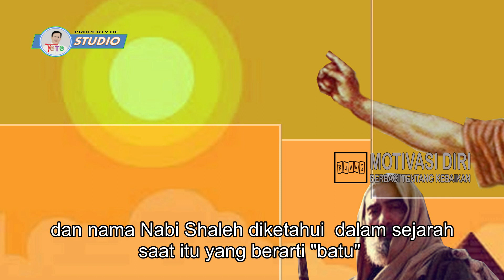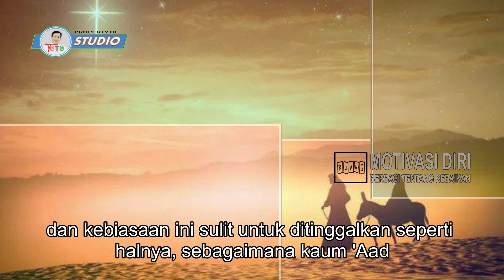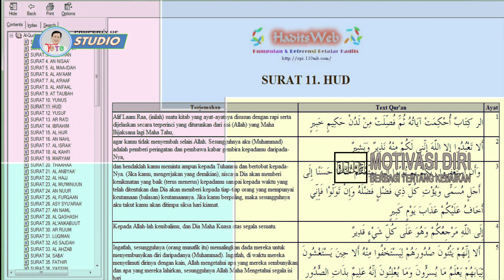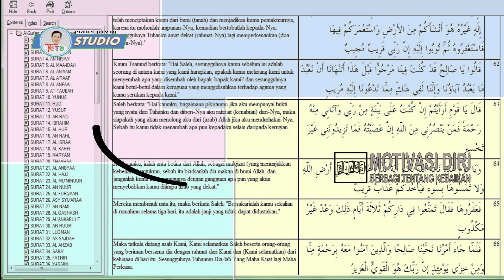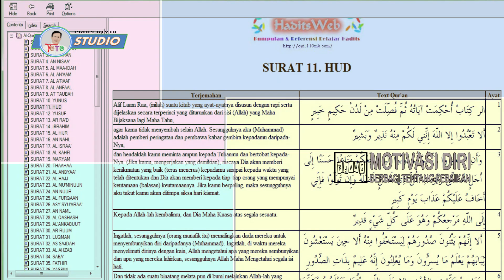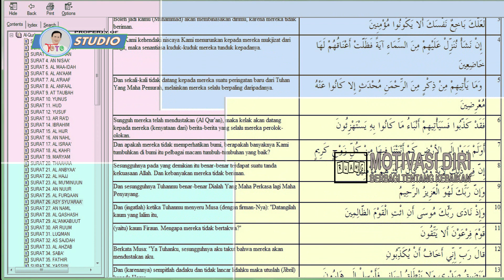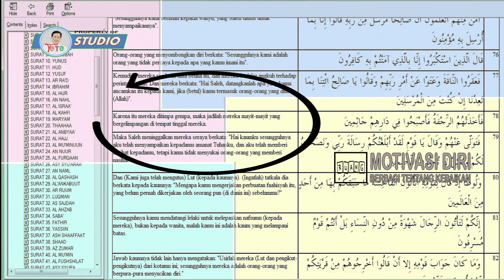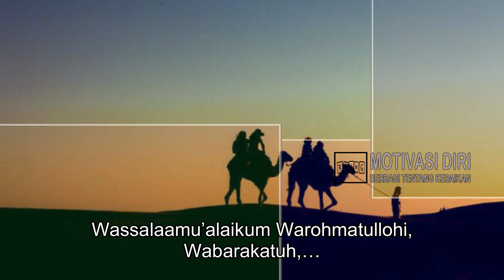Kisah🌀NABI SHOLEH AS // Nabi dan Rosul dalam menegakkan ajaran kebenaran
Nabi Sholeh AS,  telah diangkat oleh Allah sebagai Nabi dan Rasul dan tidak ada lain tujuan nya dalam menegakkan ajaran ajaran Allah,